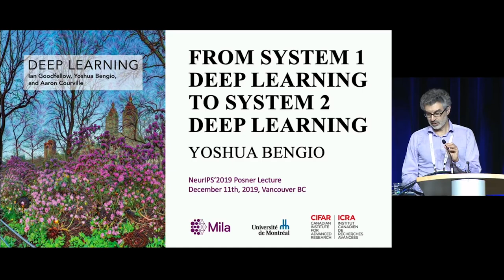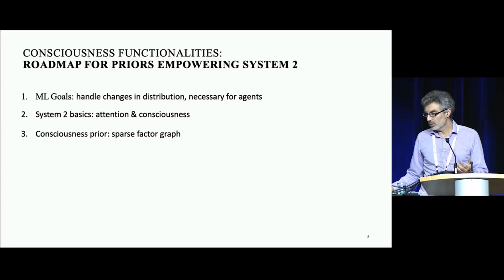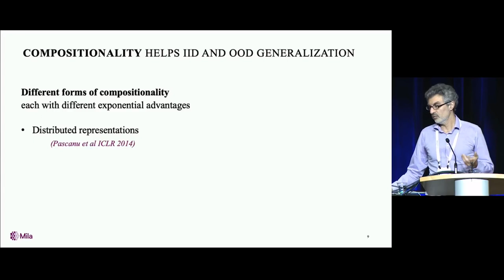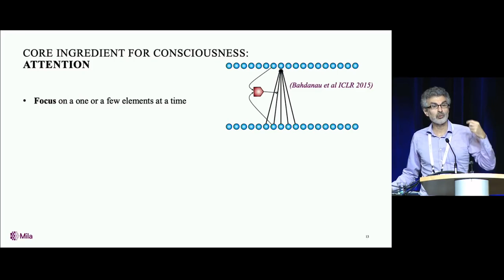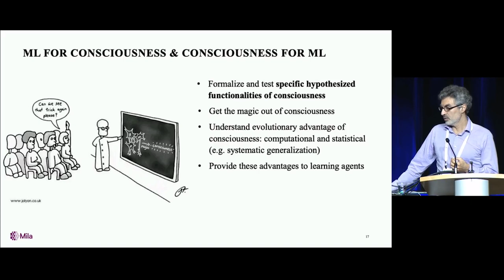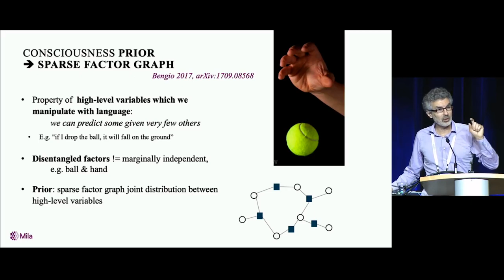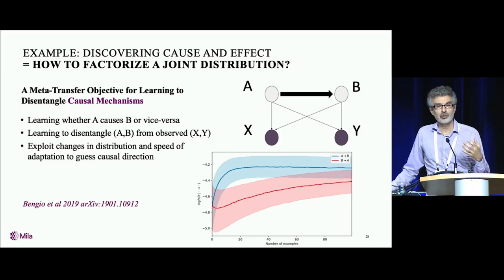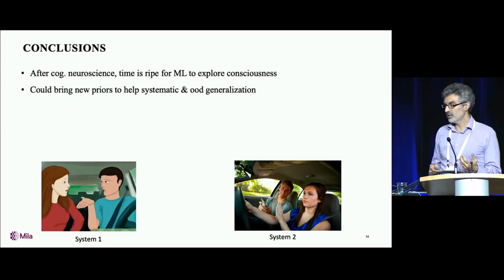Prof. Yoshua Bengio | From System 1 Deep Learning to System 2 Deep Learning | NeurIPS 2019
Prof. Bengio is one of the Godfathers of Deep Learning. In this video, he shared his thoughts on the next generation of deep learning.